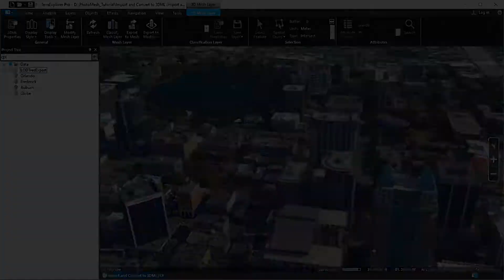TerraExplorer: Import 3D Mesh Formats to TerraExplorer